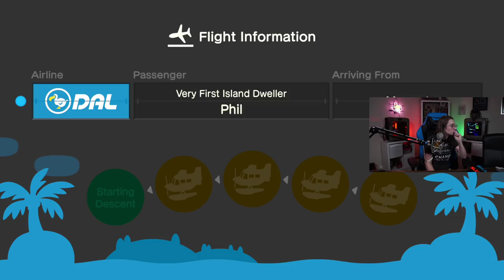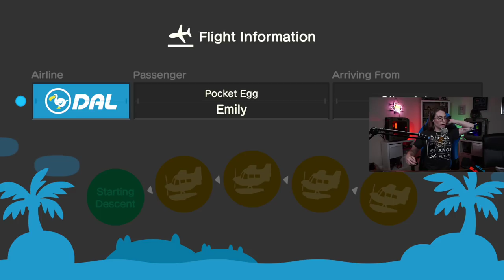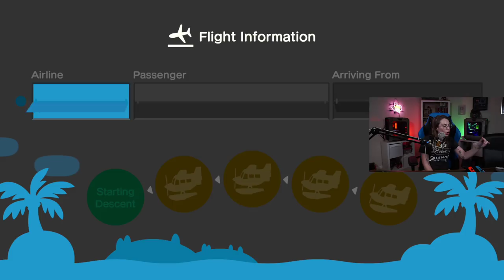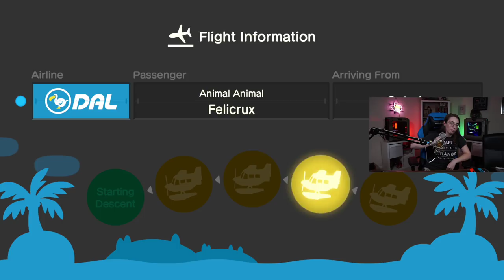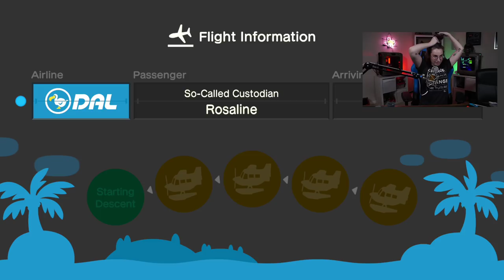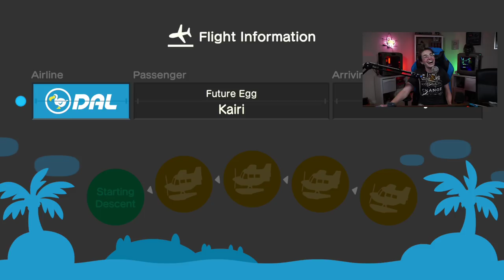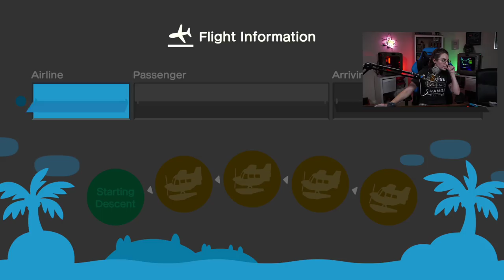Caiti plays Blokus & Animal Crossing for Extra Life!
Caiti and Phil play some Blokus and Animal Crossing to celebrate Extra Life!

Props to Christian for the thumbnail!